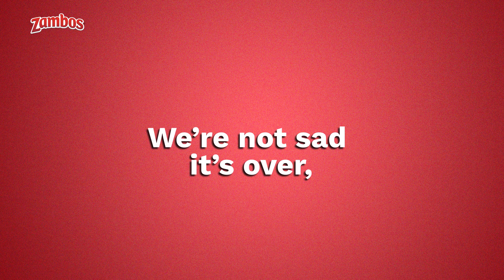ZAMBOS New Year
Feeling grateful for the things 2020 taught us, but now on to bigger and better things. We’re manifesting!

Estamos agradecidos por todo lo que aprendimos en el 2020,
¡pero ahora nos toca atraer toda la buena vibra para atraer sólo lo mejor este año!